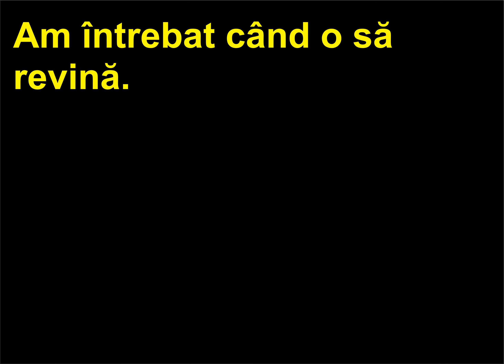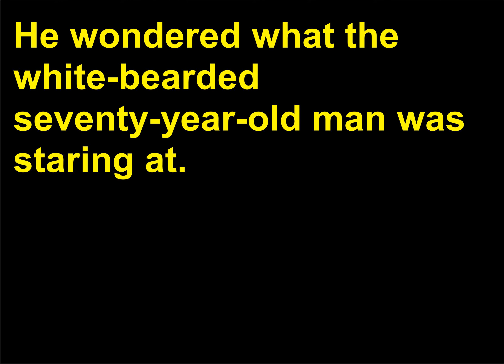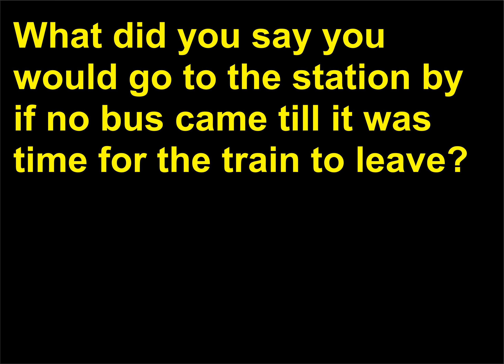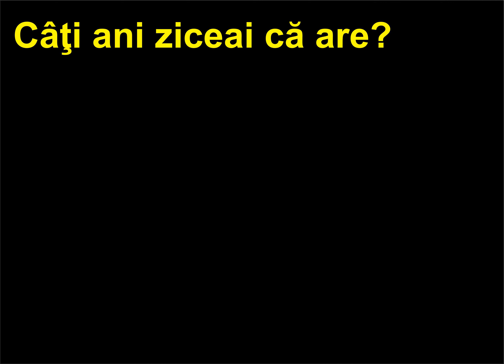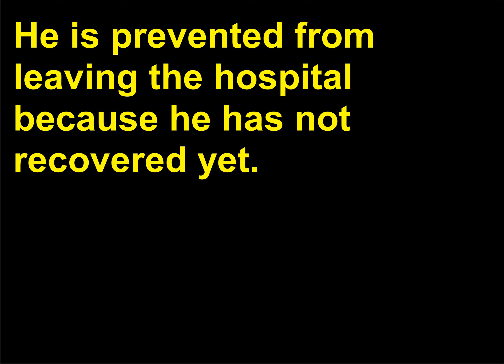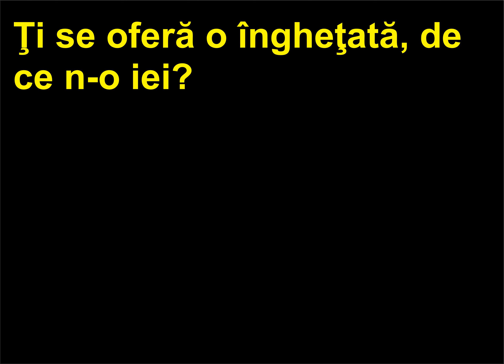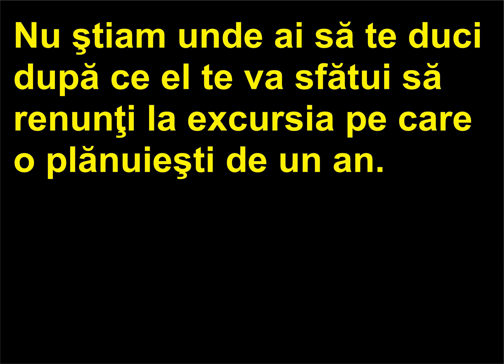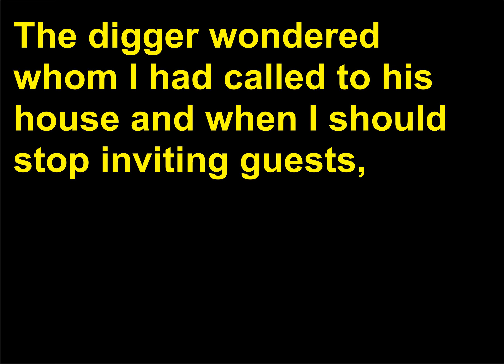Retroversiune Romana Engleza 28